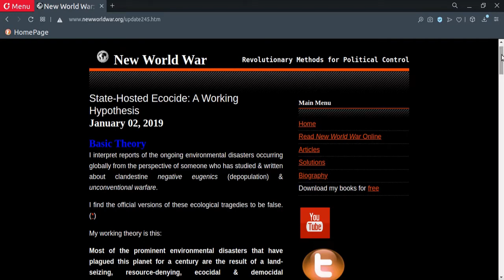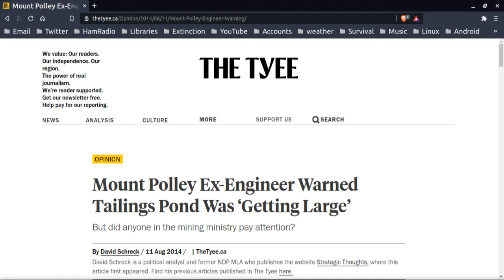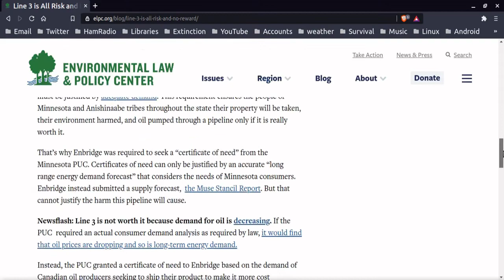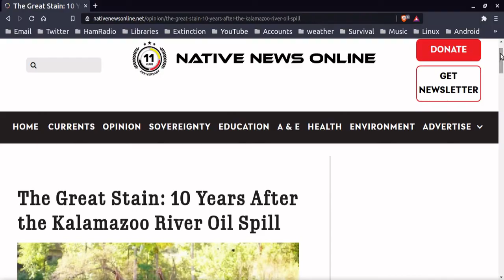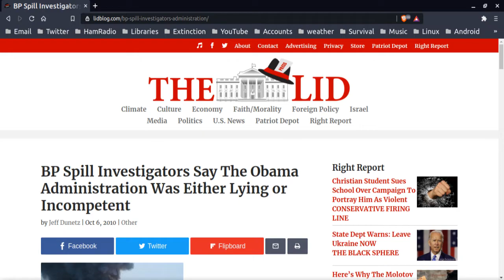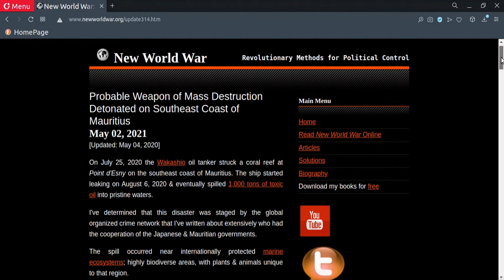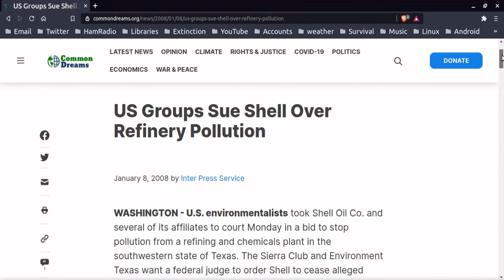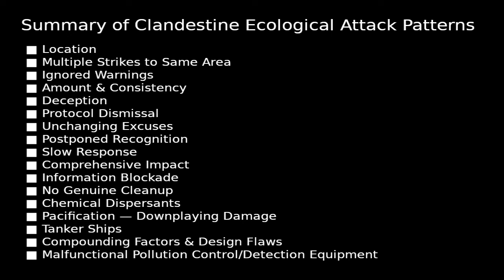Clandestine Ecological Warfare — Chapter 8 — Clandestine Ecological Attack Patterns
In this documentary I provide evidence to show that a clandestine version of an ancient warform has been modified for corporate use & globally implemented. Industrial infrastructure has been weaponized in civilian zones. These compound weapons systems feature a combination of nonlethal weapons & weapons of mass destruction. These WMD/CBRNE attacks are covered up by the Department of Justice, Environmental Protection Agency, & state-level environmental regulators. Elected officials & regulators are opening the gates for invasion, then concealing environmental damage & casualties. With the complicity of sponsoring governments, the affluent psychopaths who direct the ecological war machines (energy corporations), are systematically contaminating food & water supplies all over the world. This campaign serves a global depopulation & biosphere disintegration agenda.

Clues signifying criminal activity that are expanded on in the video:

■ Location
■ Multiple Strikes to Same Area
■ Ignored Warnings
■ Amount & Consistency
■ Deception
■ Protocol Dismissal
■ Unchanging Excuses
■ Postponed Recognition
■ Slow Response
■ Comprehensive Impact
■ Information Blockade
■ No Genuine Cleanup
■ Chemical Dispersants
■ Pacification — Downplaying Damage
■ Tanker Ships
■ Compounding Factors & Design Flaw

[-TOC-]
Introduction
Location
Ignored Warnings
Amount & Consistency
Deception
Protocol Dismissal
Unchanging Excuses
Postponed Recognition
Slow Response
Comprehensive Impact
Information Blockade
No Genuine Cleanup
Chemical Dispersants
Pacification — Downplaying Damage
Tanker Ships
Compounding Factors & Design Flaws
Malfunctional Pollution Control/Detection EquipmentAttack Pattern Summary